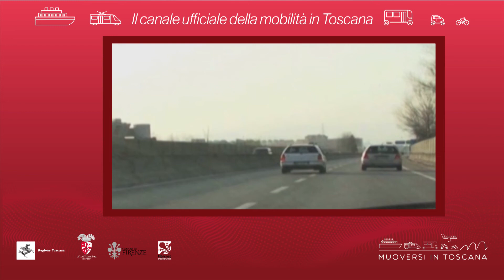Muoversi in Toscana - Edizione delle 18.30 del 10 gennaio 2020